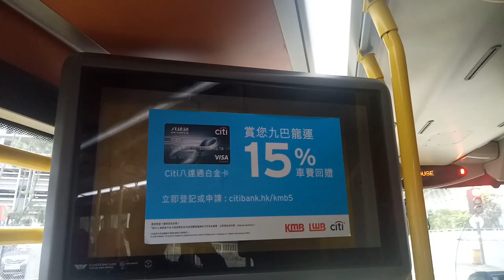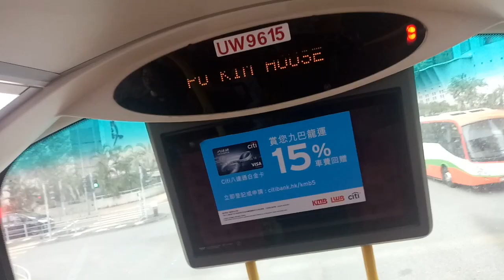KMB K AVBWU569 UW9615@98D落車門開關過程及寶儉樓報站